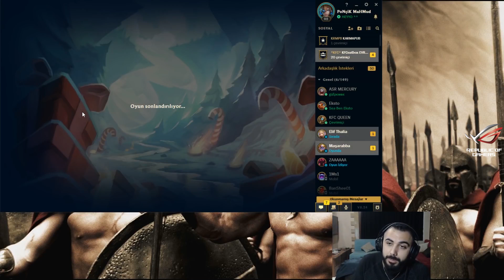YÜKSEK ELODA YASUO YASATMUO!! AMERİKA YARADI BANA CAPS & FAKER ÜFLEDİ GALİBA!! | Barış Can